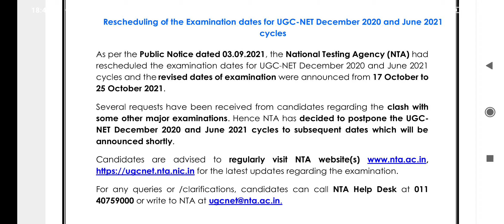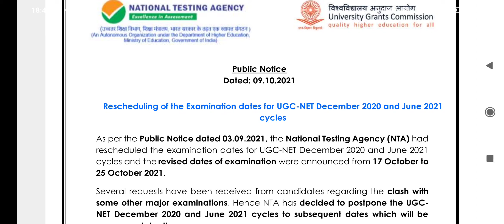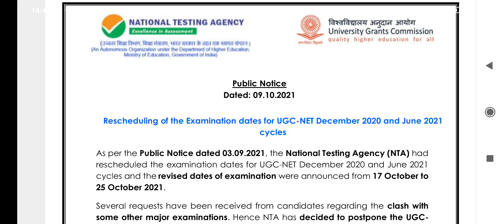UGC NET exam postpones 2021 ugc net admit card big update 17 October 2021